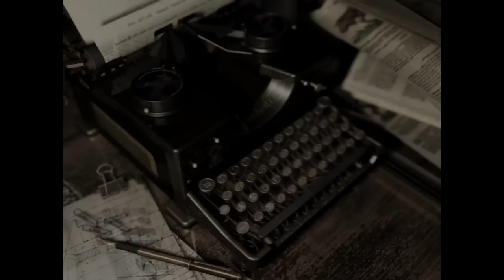Original Cory In RESIDENT EVIL